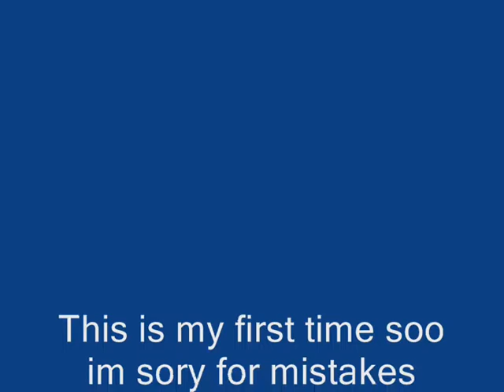SAMP |BGR| BalkanGamersRole3Play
Dođite na nas srw i zabavite se ip :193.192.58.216:7805
Ovo su neki od mojih modova na srw